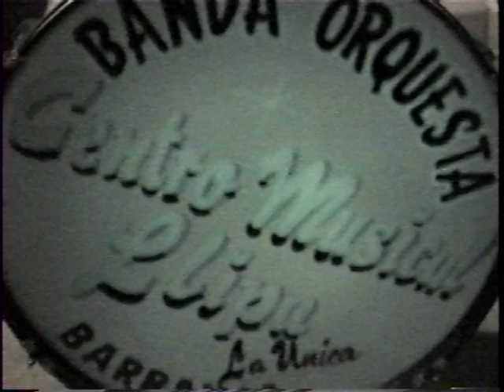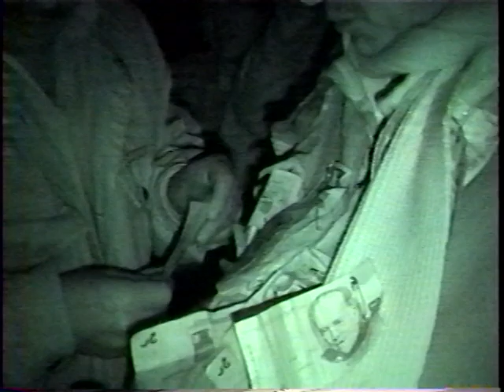Conejito de los Andes en Chiquian 31 de agosto del 2004